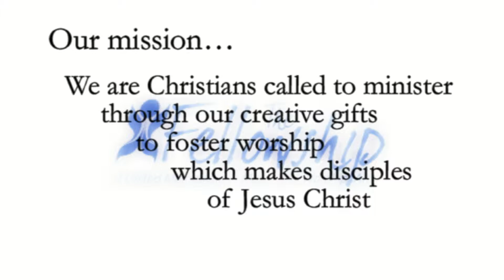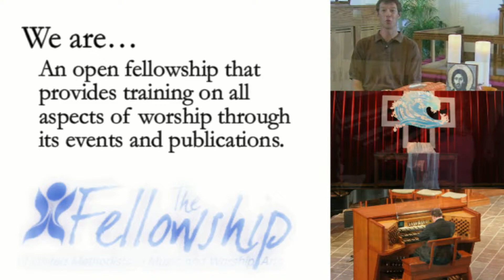Arkansas Chapter of The Fellowship